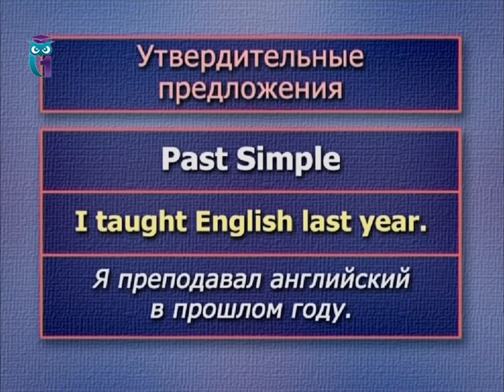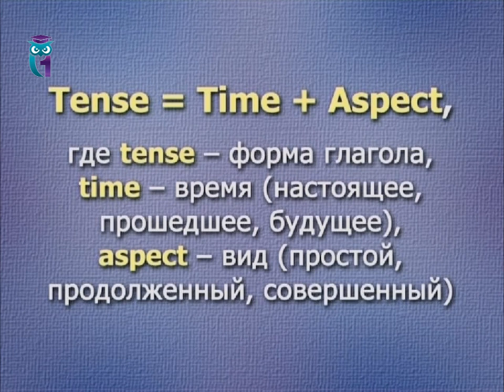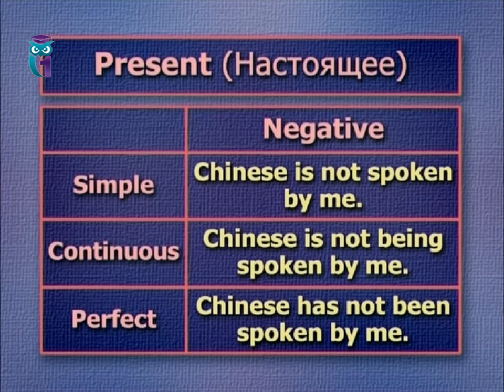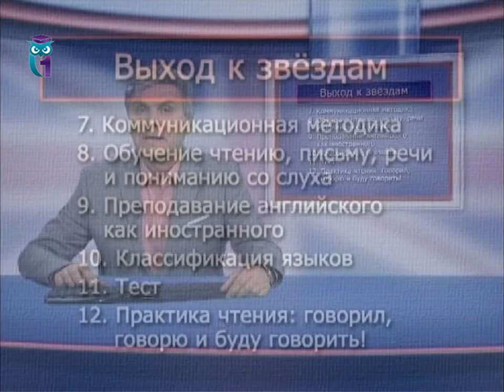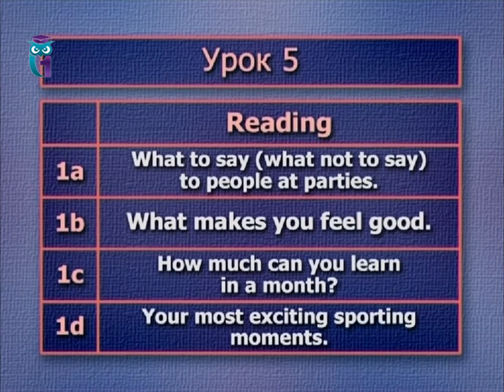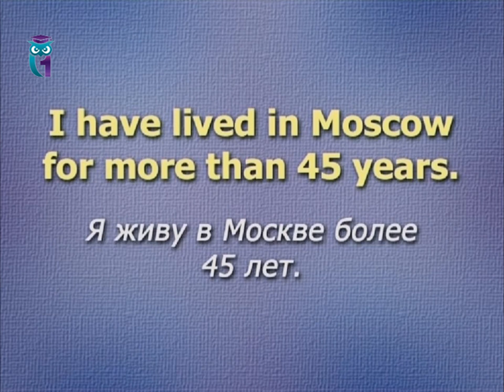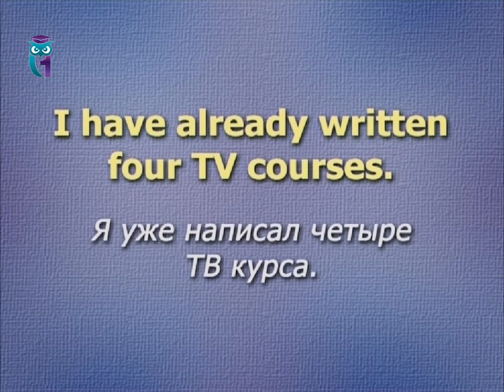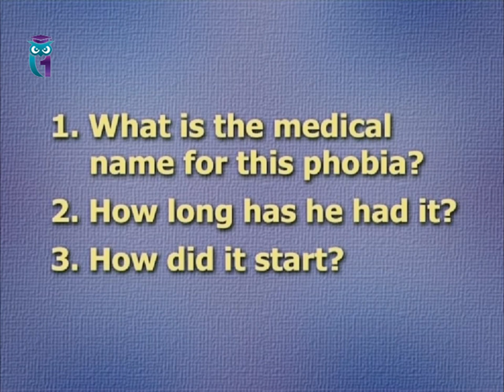Английский язык. Урок 5.1. Общий английский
Все выше и выше. Курс английского языка для совершенствующихся. Павел Сухарев. Первый образовательный канал. Другие уроки смотрите на